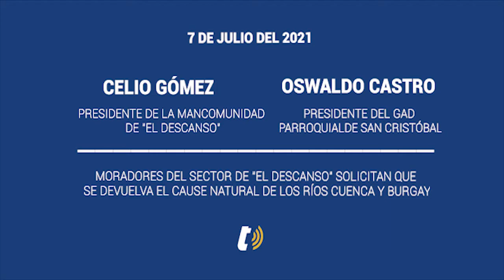Moradores de "El Descanso" solicitan que se devuelva el cause natural de los ríos Cuenca y Burgay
Moradores del sector de "El Descanso" solicitan que se devuelva el cause natural de los ríos Cuenca y Burgay. La petición se la formuló al Gobernador del Azuay mediante una reunión convocada este miércoles. Luego del pedido las autoridades han anunciado acciones de remediación que empezaron con estudios, según dicen los moradores y autoridades de Paute quienes expresaron su preocupación por las acciones permanente de agresión a las márgenes de los ríos en mención.